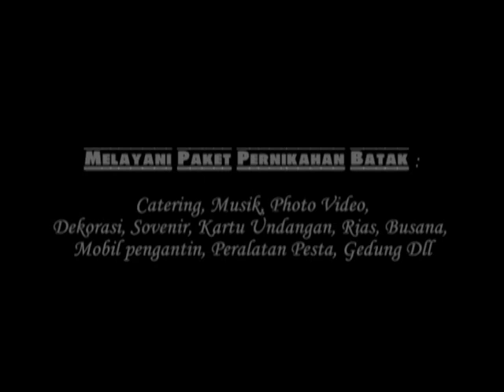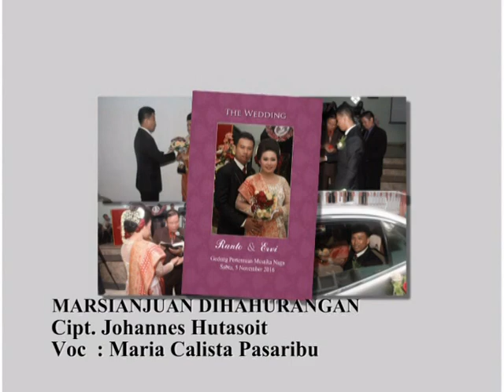Paket Pernikahan Batak SOITCITY BATAK BRIDE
Paket Pernikahan Batak Terlengkap SOITCITY BATAK BRIDE
Untuk informasi dan pemesanan hub. 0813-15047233